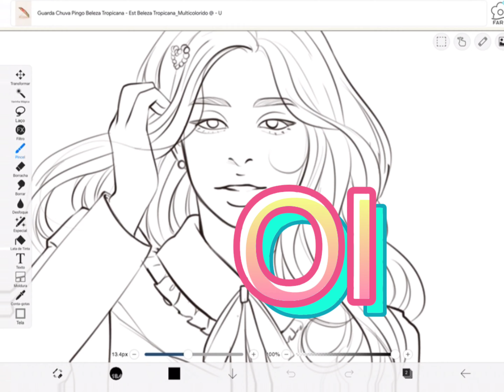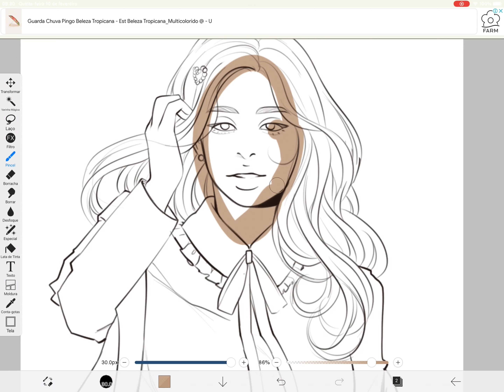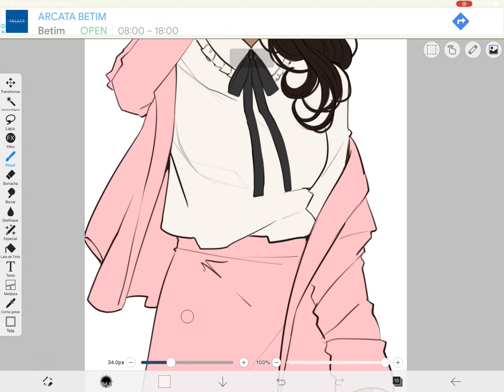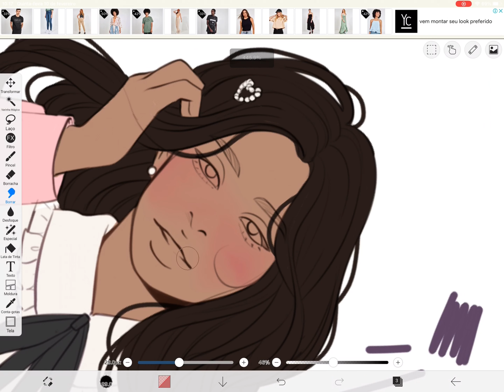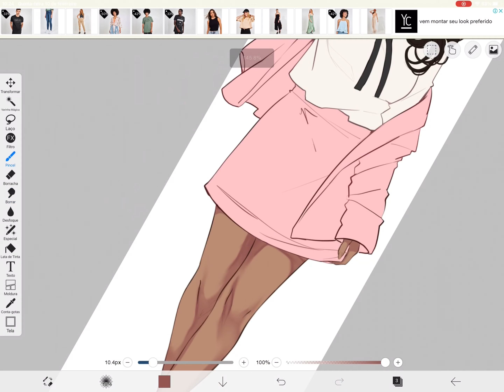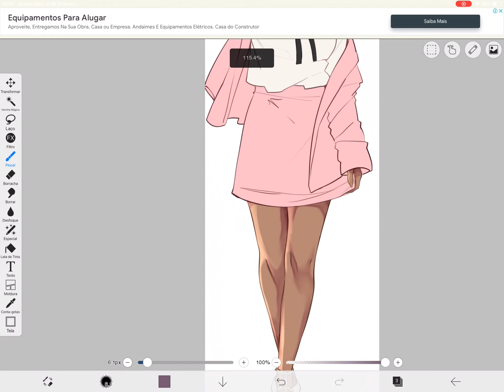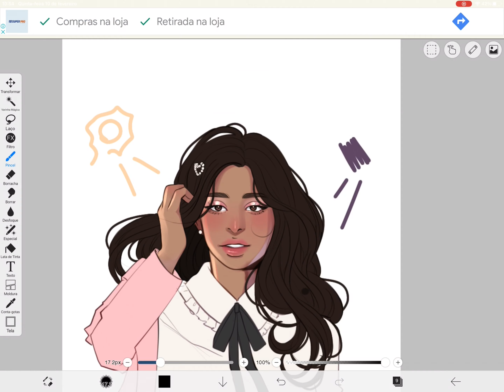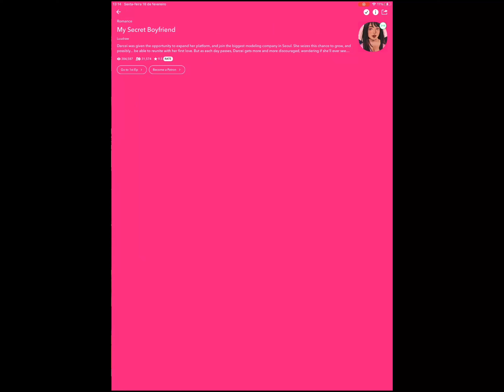Era para ser um tutorial, Mas…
Oiii Tudo bom? Espero que sim, vídeo de hoje era pra ser um tutorial, porém acabou que falei e falei e não foi um tutorial Kksksks, mas deixei umas dicas ótimas para vocês aí!

Pincéis 🌸